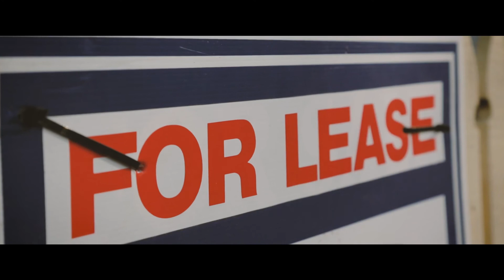When life threw Trevor another curveball, Vinnies was there.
EPISODE 2: Last week, we shared the first instalment of Trevor’s battle with homelessness. Where we left off, Trevor was just about to accept a rental offer when life threw him another curveball.

Trevor received news that his estranged teenage daughter Kaylee was facing challenges of her own, and was with child protection services in Hervey Bay. Despite not having seen Kaylee since she was six, Trevor immediately put his own life and health issues on hold.

now to learn how Vinnies is addressing homelessness in Australia.